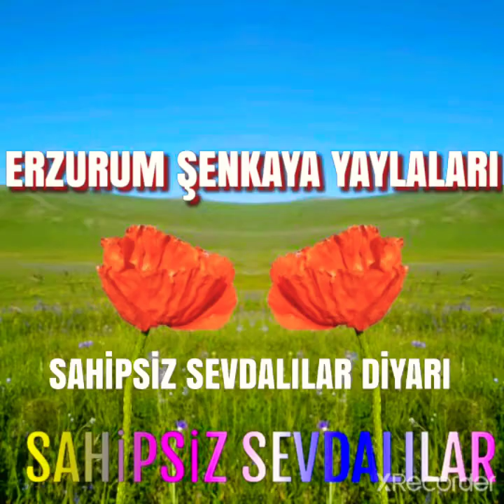ERCAN PAPURDAN GÜZEL BİR ESER